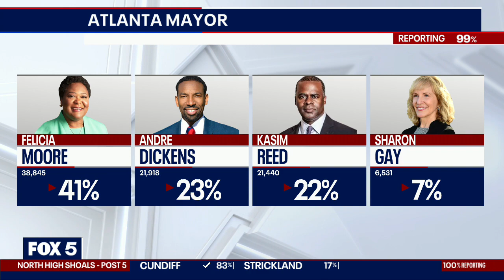Andre Dickens addresses supporters about Atlanta Mayoral race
Andre Dickens addressed supporters, determined that he would be in the runoff with Atlanta City Council President Felicia Moore.